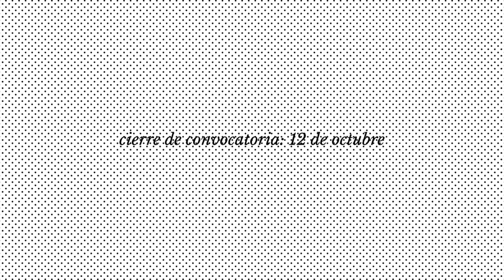Guatephoto 2018 | 1er Premio Nacional de Fotografía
¡APLICA! Convocatoria Nacional de Fotografía.

No te pierdas la oportunidad de ganar el 1er Premio Nacional de Fotografía “Luis González Palma”. Participa con tu portafolio 10-15 imágenes, la técnica y temática son libres!